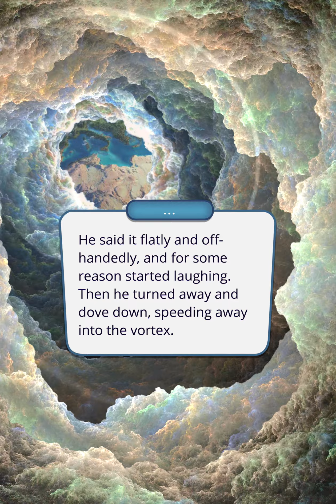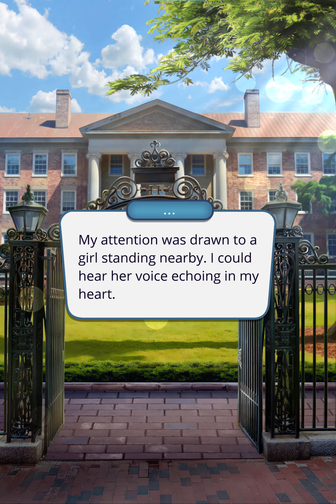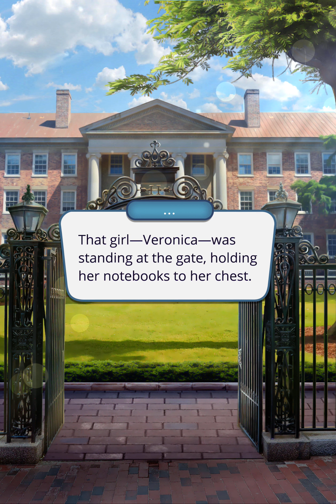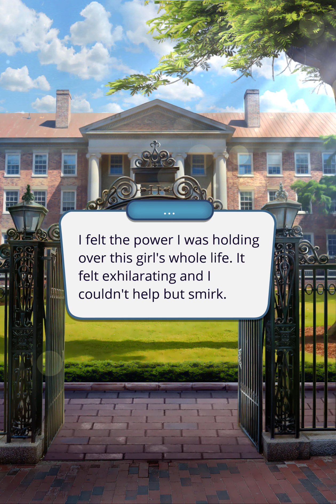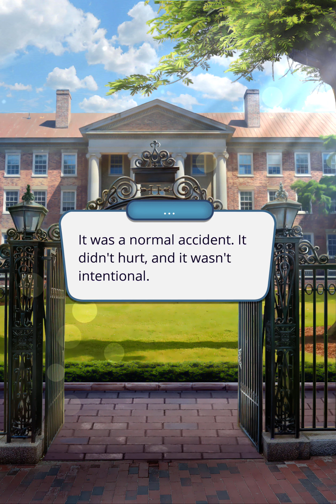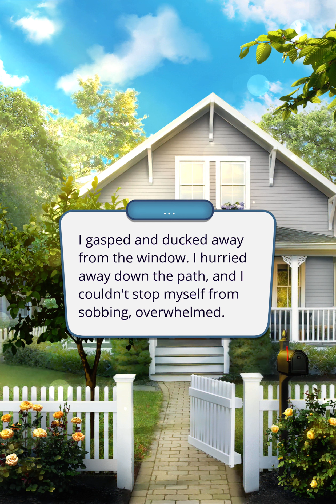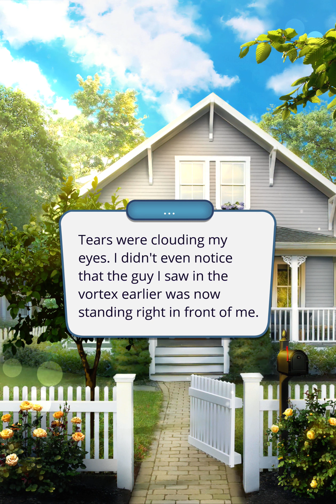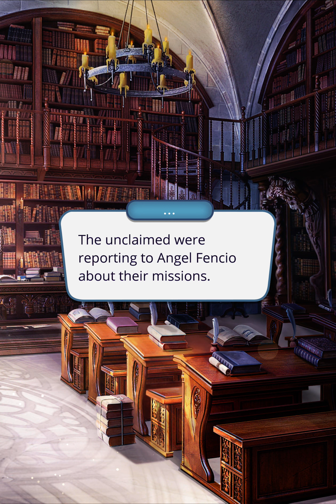Heaven's Secret - S1, E2: First Assignment (😈😇|👑)(❤️Lucifer)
My first assignment on Earth. Why am I so scared?

The first step is picking which choice I support."
- A fleeting love. (+2 Demon 😈)
[❗You took the demon's side. This will affect the story in the future.]

(Say that you get it.)

"What should I say?"
- Sorry...I...I made a mistake. (+1 Glory 👑)

(Apologize.) (+1 Angel 😇)

"But Dino was late because of me!"
💎 (Stand up for Dino.) (+1 Glory 👑)
[❗Your relationship with Dino improved.]

💎 You can walk me if you want.
- Do you like it here?
- How did you die?
- Do you miss your old life?
- Thank you for walking me to my room.
[❗Your relationship with Andy improved!]

Path of the Demon 😈

- Walk past her condescendingly. (+1 Demon 😈)

Stream HS Playlist (and other incredible RC Soundtracks) on the official RC SoundCloud